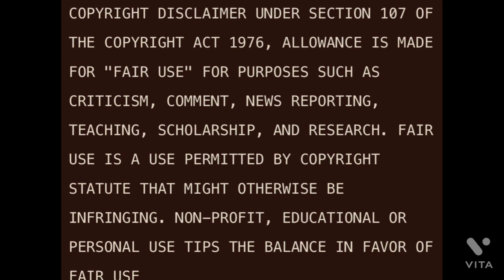josepascuelreyes 12yr old chews through rope to free herself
12 yr old is free from her captor by chewing her way out
sources